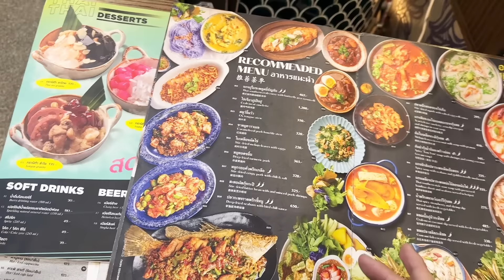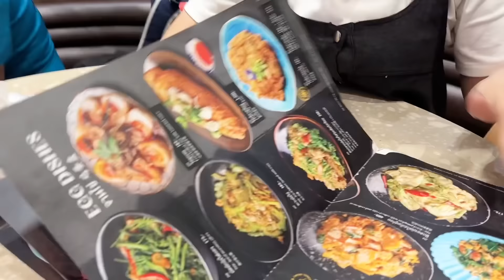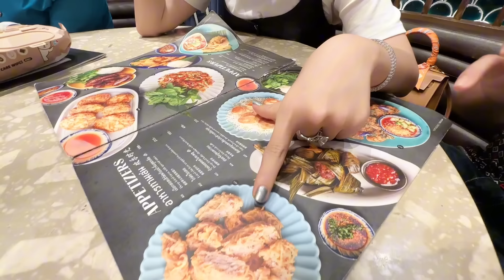Lần đầu xuất ngoại của Lion và Bà Ngoại Thương, giờ gia đình Trâm mới được ăn tết